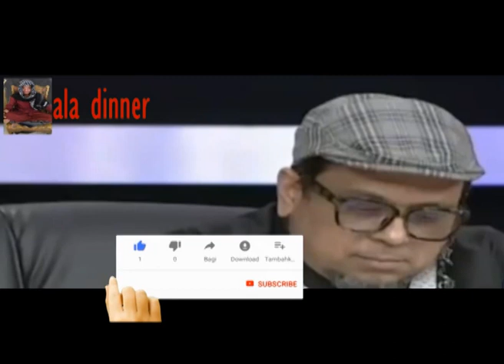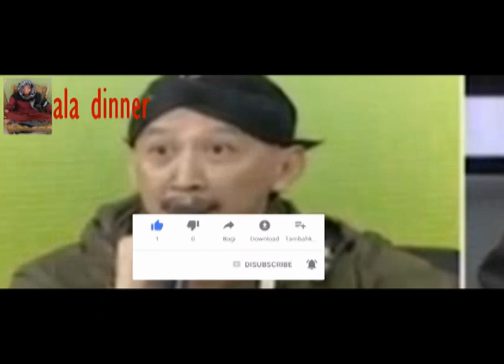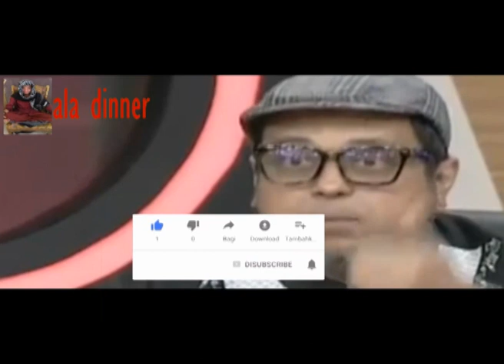Upaya Gagal Abu Janda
Yo. Video Ini Memperlihatkan abu janda dengan berapi-apinya memanas manaskan kubu PA 212,namun upaya tersebut gagal dan sia-sia karna semua perkataannya justru mempermalukan dirinya sendiri...
semoga bermanfaat.